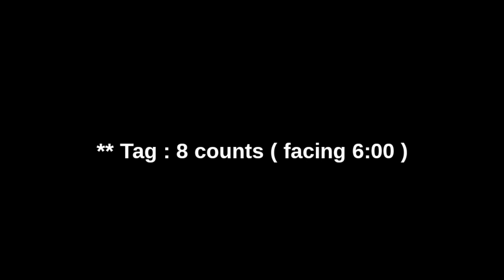Senorita Sexy 세뇨리따 섹시💋 (intermediate) 라인댄스 (Demo &Count)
Choreo : Eun Hee Yoon (KOR) - March 2021

** Sequence :
A - A - B - A - Tag - A - B - A - A - B - A - A

Shin - Ae Choi (최신애)
Ju - Ran Choi (최주란)

서울 동작 지부장 최신애
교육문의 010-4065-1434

🌹KOREA NOBLE Line Dance 🌹